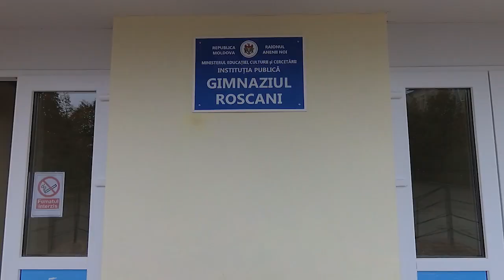Surpriza fiului Cristi 26 09 2019